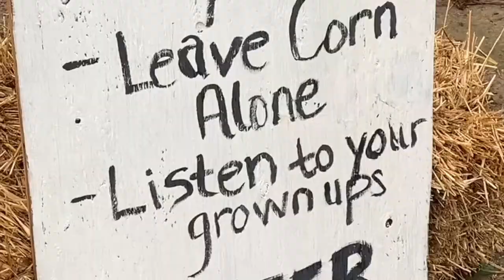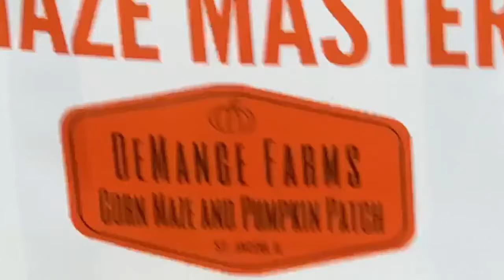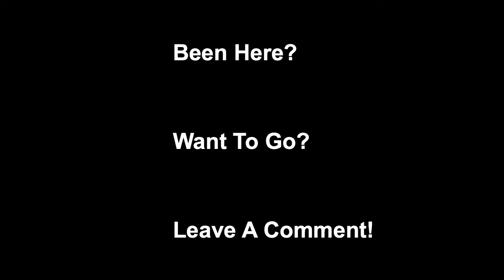Corn Maze & Pumpkin Patch St. Jacob IL, Video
Midwest Day Trips

Today we're taking a quick look at the DeMange Corn Maze and Pumpkin Patch in St. Jacob, Southwest Illinois.